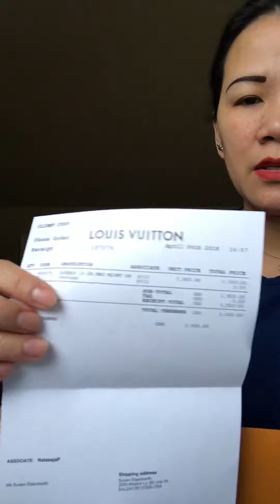My first Louis Vuitton unboxing video! Speedy 30 Bandolier My World Tour!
Im sorry my phone went dead. I wasn’t able to continue.

Thank you so much for taking time to watch my video.

Unless specifically disclosed, my videos are NOT sponsored and products are purchased with my own money. Thank you for your support!!!